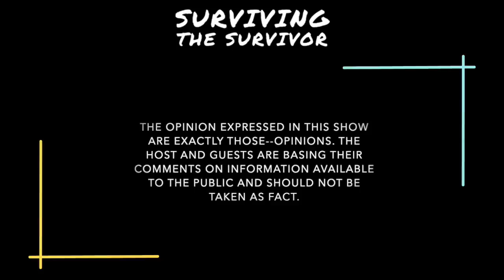Nancy Grace Opens Up To STS About Moscow Murders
And, today we present to you the best known of all our BestGuests …

The TRUE CRIME GOAT …..NANCY GRACE

She currently hosts Crime Stories WITH Nancy Grace on Fox Nation …

 She hosted the self titled Nancy Grace, a nightly celebrity news and current affairs show on HLN, from 2005 to 2016, and Court TV's Closing Arguments from 1996 to 2007.

She also co-wrote the book Objection!: How High-Priced Defense Attorneys, Celebrity Defendants, and a 24/7 Media Have Hijacked Our Criminal Justice System.

She’s a former prosecutor in the Atlanta-Fulton County, Georgia District Attorney's office. She’s done it all, including appearing on Dancing with the Stars…

It’s been 9 weeks and 4 days since 4 young University of Idaho students were brutally stabbed to death in their off campus home.

Let us never forget those young lives lost way too soon: Madison Mogen, 21, Kaylee Goncalves, 21, Xana Kernodle, 20, and Ethan Chapin, 20.

Police say the killer is 28 year old Bryan Christopher Kohberger.

WE WANT TO REMIND EVERYONE THAT BRYAN KOHBERGER IS PRESUMED INNOCENT UNTIL PROVEN GUILTY IN A COURT OF LAW